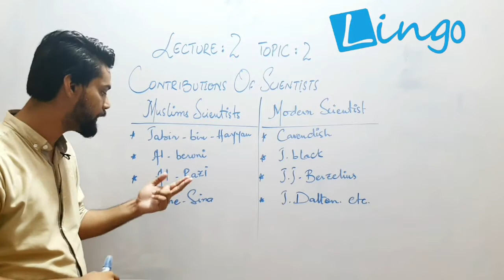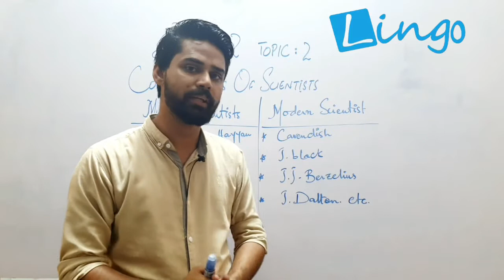IX Chemistry Lecture#B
Lingo